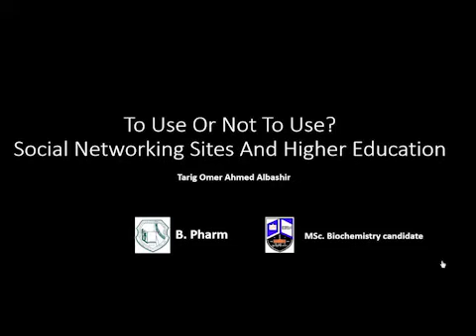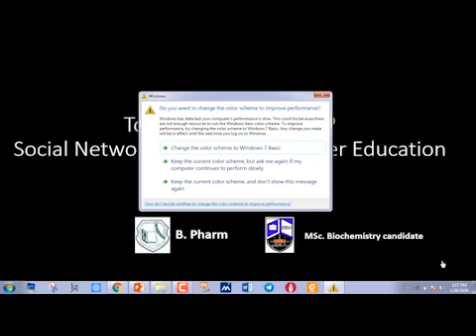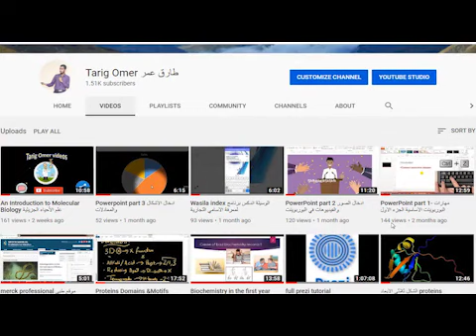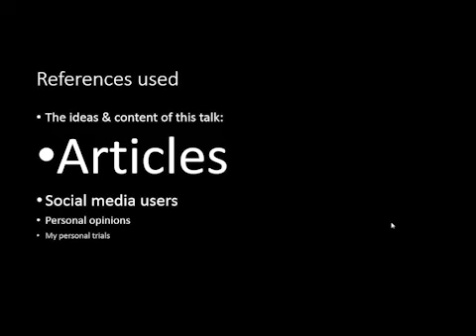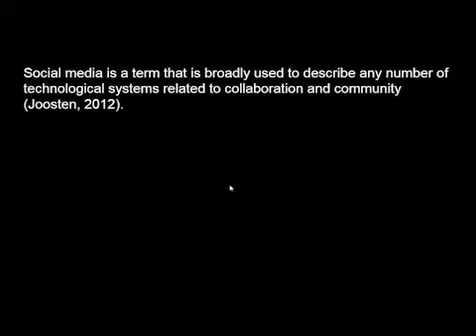My taIk in pharmacy club, Khartoum University, about using of social media in higher education 2019